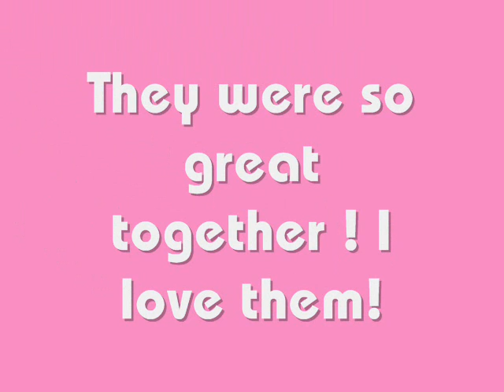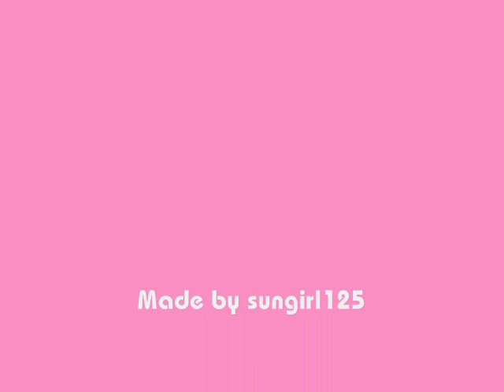Niley Kissing!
These are pics of of Nick Jonas and Miley Cyrus kissing when they were going out!